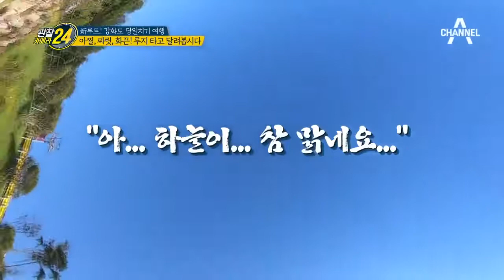화끈하고 짜릿해! 강화도 루지 100배 즐기는 법?!(ft.루지 잘 타는 팁) | 관찰카메라 24 95회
시원하고 짜릿한 그 맛!
전격 해부! 강화도 루지 100배 즐기기!

채널A 관찰카메라 시즌2 매주(금) 저녁 8시 20분 방송